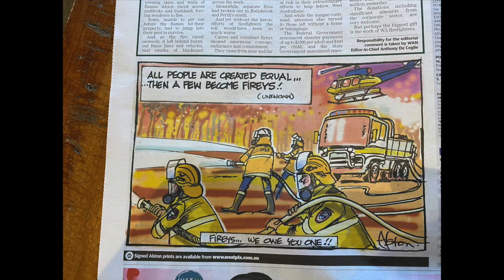McDermott Aviation - Season '20 - 21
A brief overview of McDermott Aviation's '20-21 season.